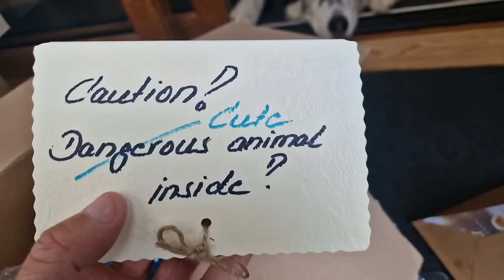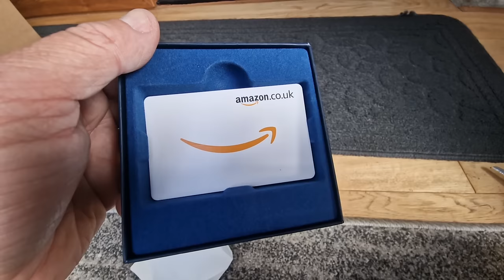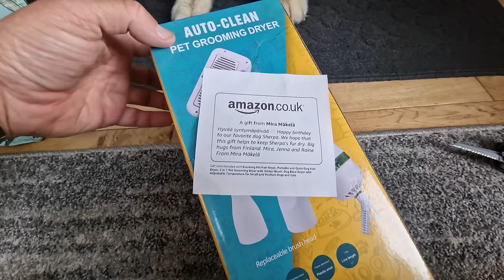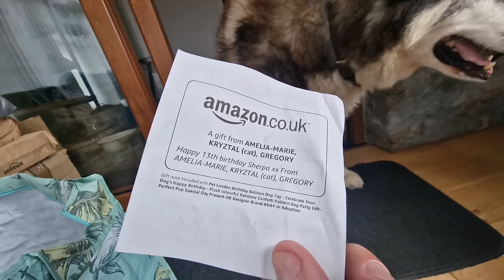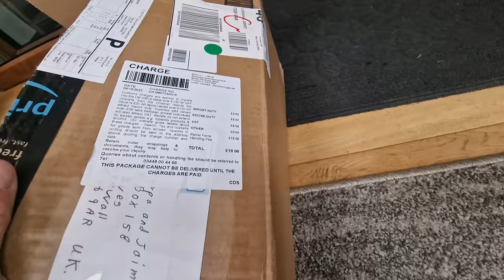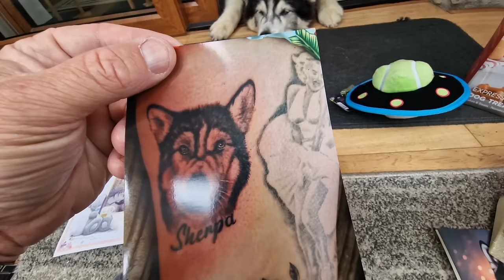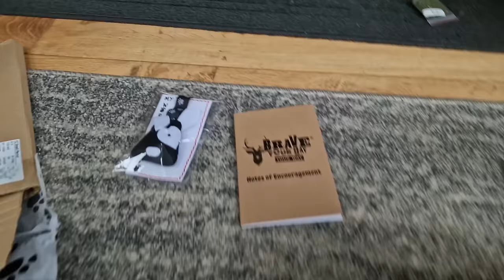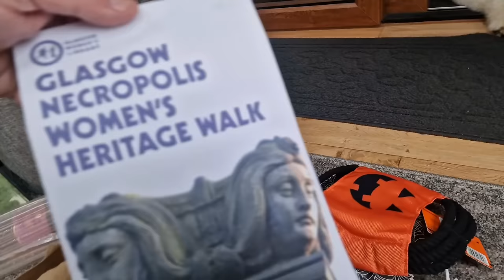We Finally Got There In The End!